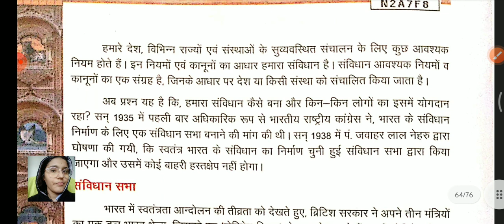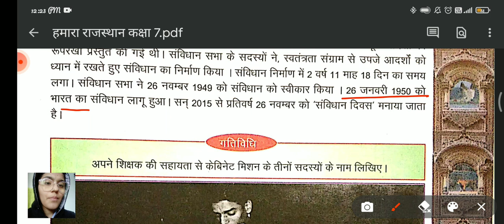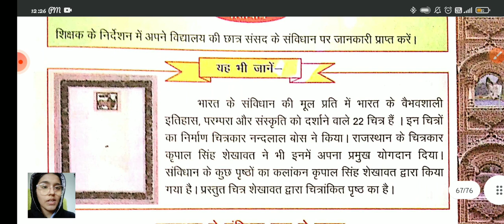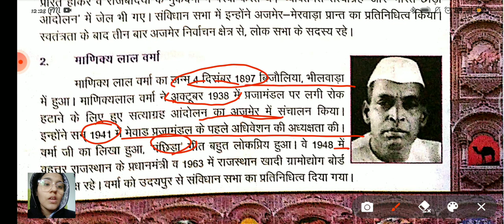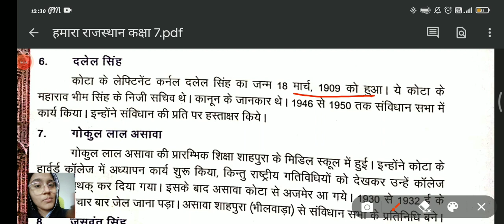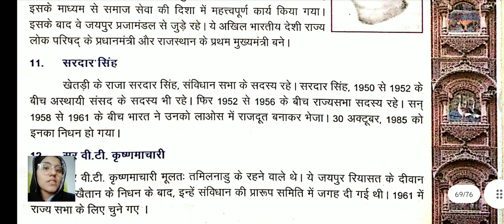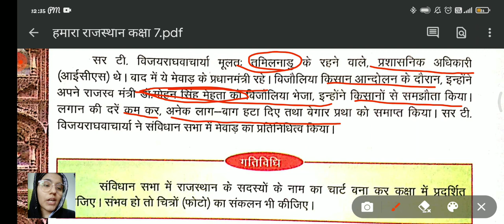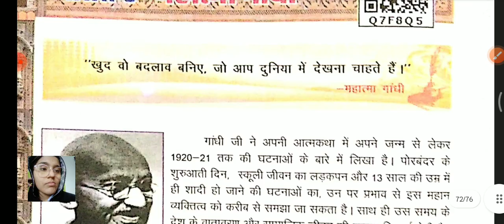Rajasthan Adhyayan|class 7|पाठ 9|संविधान निर्माण में राजस्थान का योगदान|REET|CET|LDC|VDO|PATWAR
if you have any suggestions regarding my videos and if you want some other topic then plz comment in the comment section.
badho or dusro ko bhi badhne m help Karo .